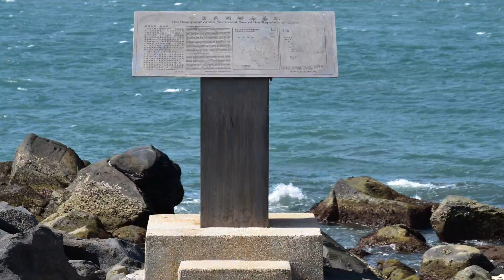麟山鼻遊憩區 I 台灣最北端的美麗鼻尖 I 海洋岬角藻礁風稜石 I 中華民國領海基點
(根據網速影片畫質可設定至1080P60)